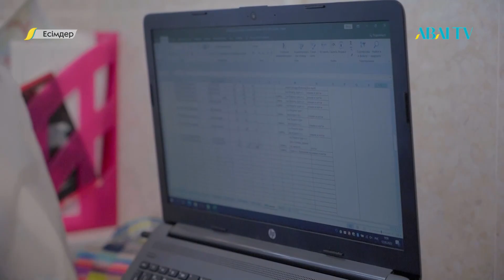Есімдер. Асель Баймуканова